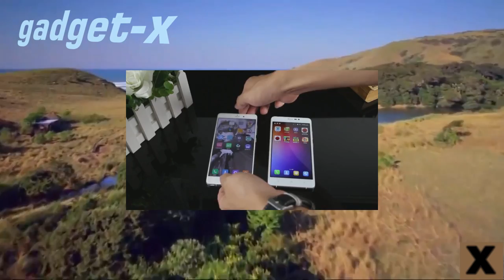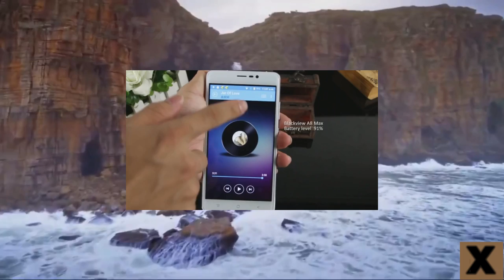Blackview A8 Max gadget x